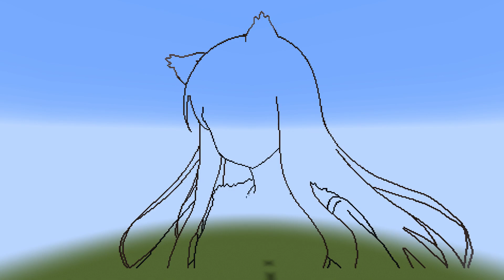"Holo" with minecraft pixel art. [Spice and Wolf]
Not use tool or mod. Only use replay mod.
330x250 pixel.  Enjoy!